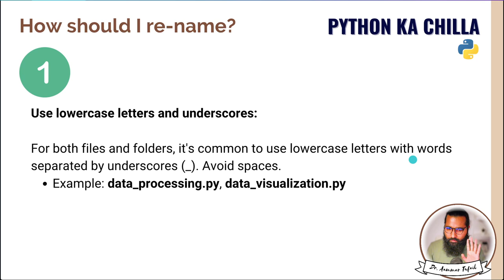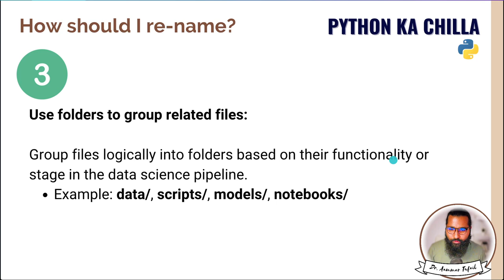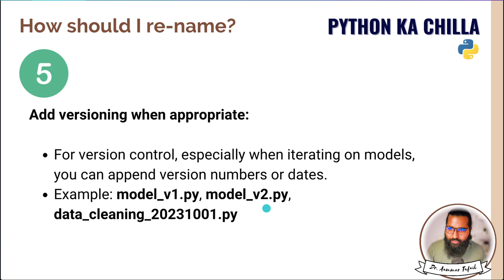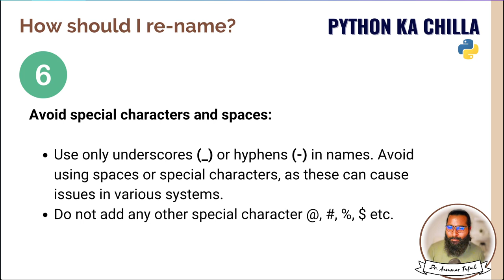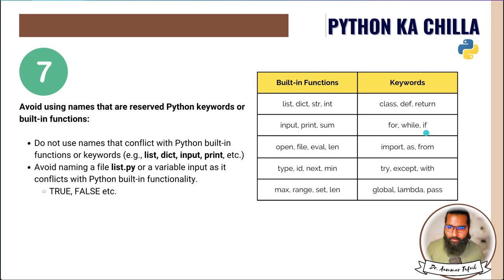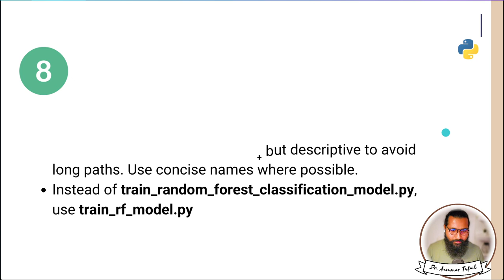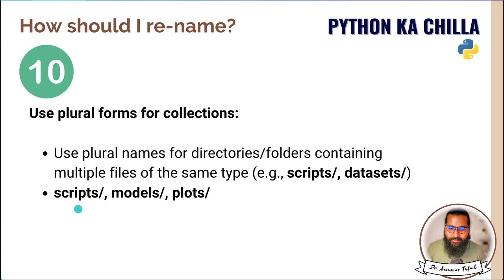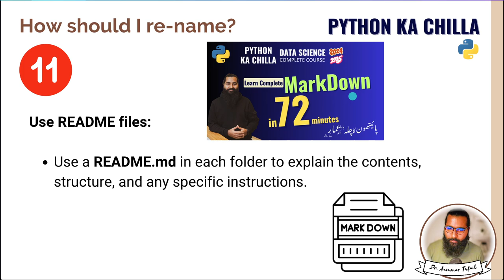Naming conventions and rules for Python for Data Scientists